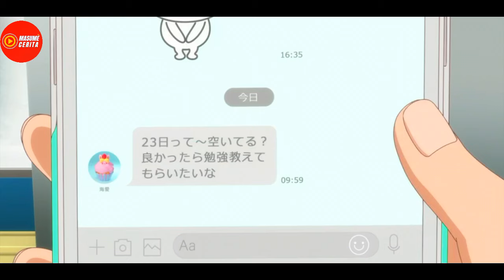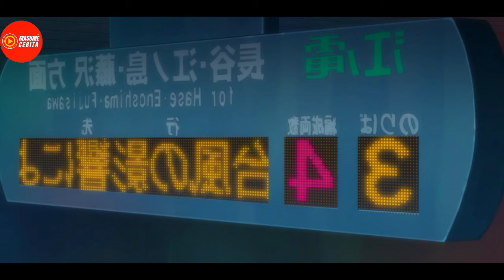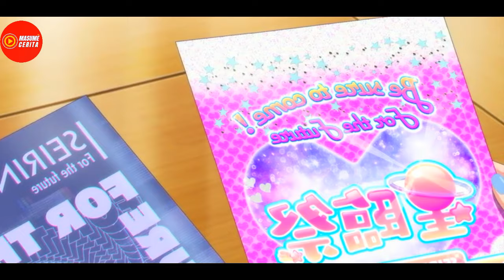MURID SUPER CULUN YANG TIBA-TIBA BERPACARAN DENGAN GADIS POPULER DAN KAWAII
(FULL EPISODE) SELURUH ALUR CERITA ANIME keikenzumi na kimi to, keiken zero na ore ga, otsukiai suru hanashi atau our dating story : the experienced you and the inexperienced me

SPOILER ALERT !!!
remaja cupu bernama ryuto kashima yang menyukai gadis populer bernama runa shirakawa. Pada suatu hari ryuto mendapat tantangan dari sahabatnya untuk menyatakan cinta kepada perempuan yang disukai,tentu saja orang yang akan ryuto datangi adalah runa kan. walaupun ryuto adalah remaja cupu, tapi ryuto ini mempunyai keberanian untuk menyatakan cinta loh, dia masa bodo jika nanti ditolak, setidaknya sudah menyampaikan dan menyelesaikan tantangan kan.
Tapi sepertinya tebakan ryuto ini salah, karena ketika ryuto menyatakan cinta, runa malah berbalik mengajak ryuto berpacaran, kebetulan runa sedang jomblo nih. Kejadian itu bagaikan mimpi bagi ryuto kan, lebih luar biasanya lagi runa tidak segan segan langsung mengajak ryuto pulang bersama, bahkan mengajaknya main ke rumah runa juga. ini terlalu terburu buru kan? apakah cinta runa asli atau hanya memainkan perasaan ryuto? Aneh kan gadis populer, mau bersama si cupu ryuto.
kalau penasaran yuk kita tonton sekarang juga !!

Arigatou Gozaimasu ♥♥♥♥